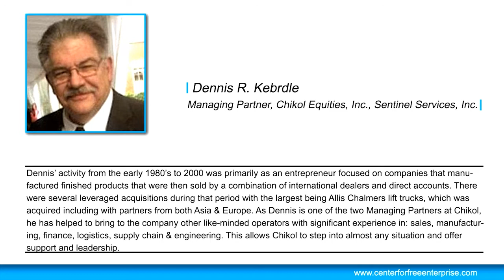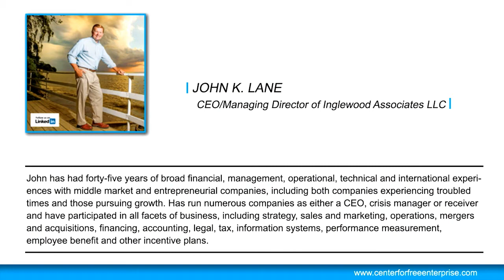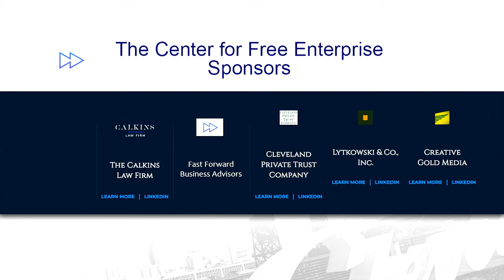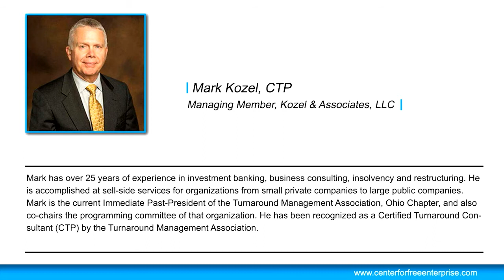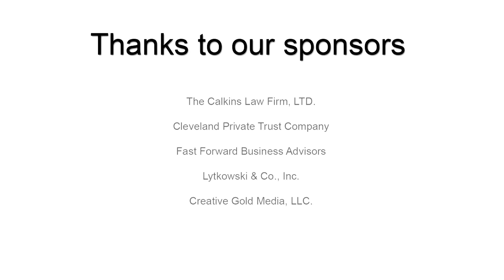Business Turnarounds Today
Ben Calkins of the Calkins Law Firm, Ltd., panel moderator and CFE co-founder
Dennis R. Kebrdle - Managing Partner, Chikol Equities, Inc., Sentinel Services, Inc.
Mark Kozel, CTP - Managing Member, Kozel & Associates, LLC
John K. Lane - CEO/Managing Director, Inglewood Associates LLC

Find out information on upcoming events and how to attend live

Sign up for our newsletter while you're there to stay up to date on the latest networking events in NE Ohio.